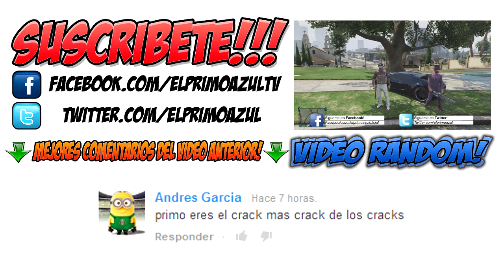GTA 5 ONLINE 1.11 - SUPER TRUCO COCHES VOLADORES - COMO VOLAR CON TU VEHICULO